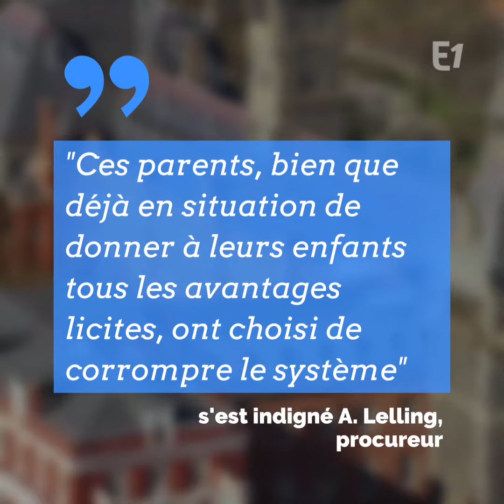Cette star de "Desperate Housewives" a triché !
Elle voulait à tout prix que sa fille entre dans une grande université... Cette star de "Desperate Housewives" est accusée d'avoir triché ! Comme d'autres parents, Felicity Huffman aurait fait un chèque de 15.000 dollars... A un intermédiaire pour qu'il falsifie les notes de lycée de sa fille aînée Aux Etats-Unis, la sélection est draconienne pour entrer à Harvard ou Stanford Cette enquête porte sur une trentaine de parents fortunés et 25 millions au total ! A. Lelling, procureur du Massachusetts Le système universitaire en France nous protège-t-il de telles dérives ? Réagissez sur Europe 1